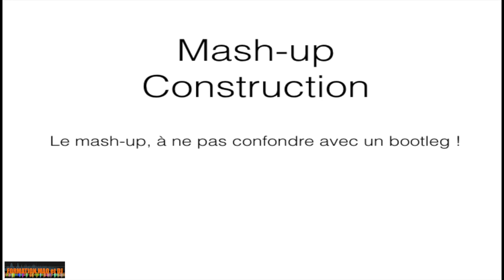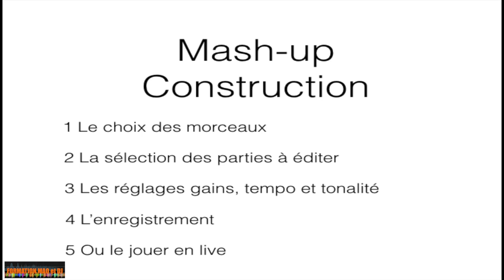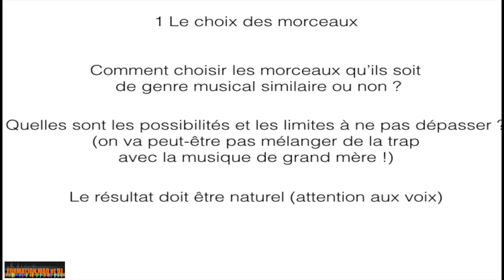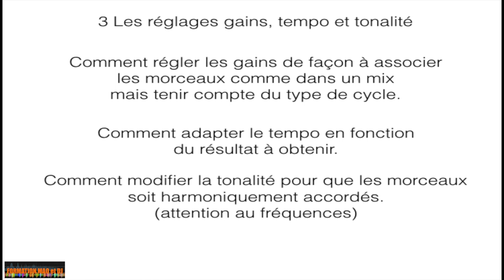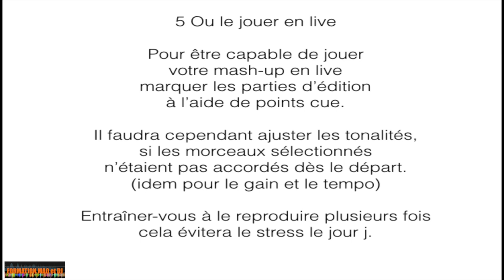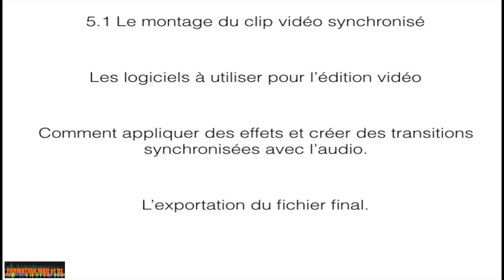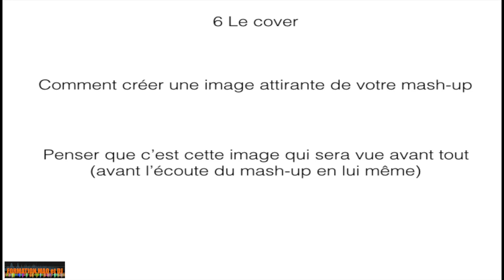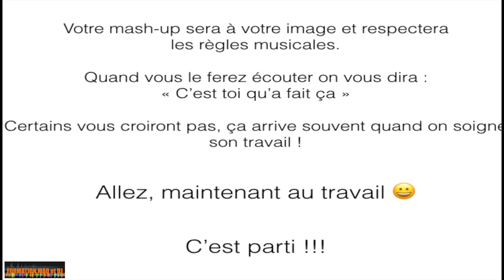Les 7 étapes pour "Comment faire un mashup"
🔥10€ de réduction sur le mix avec le code « mixtube »